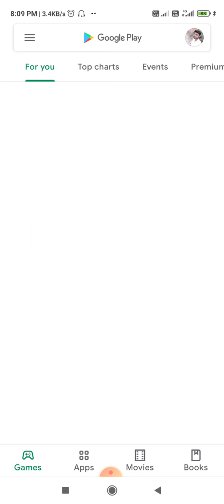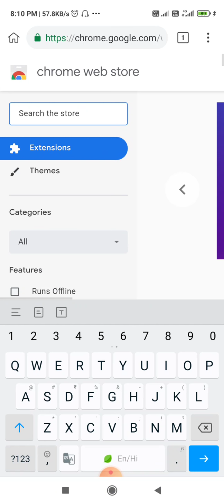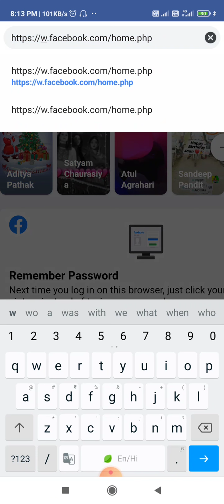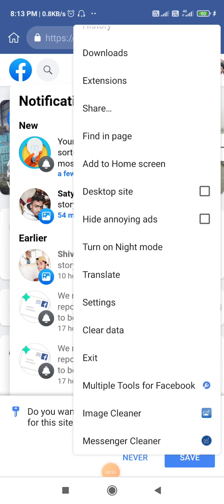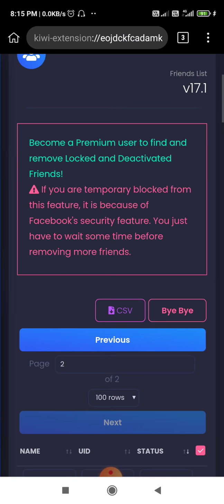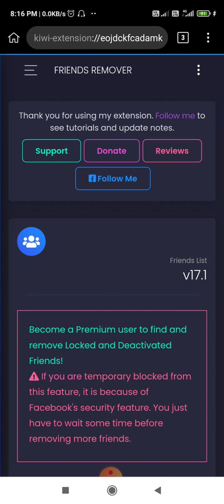facebook pe sirf ek click me sabko unfriends kaise kare| facebook unfriends all at once